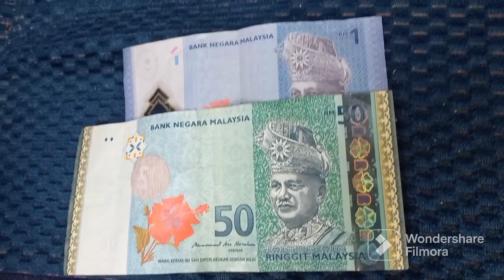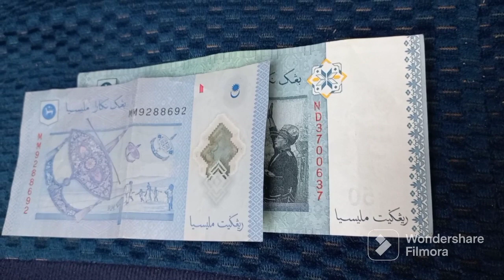Bookends : 37 & 92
Wang RM 1 dan RM 50 yang Bookends.

TQ